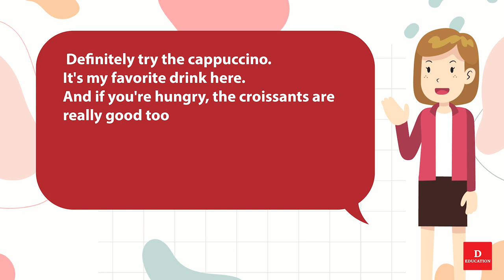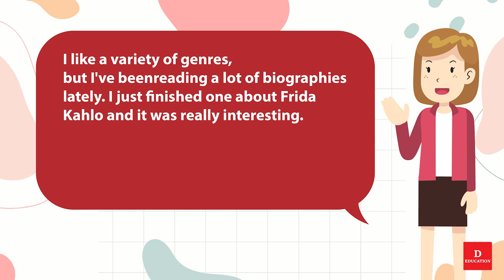Short English Conversation 007 Shop